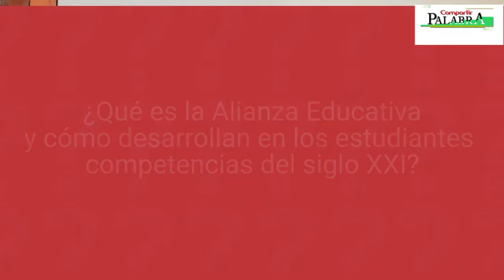Alianza Educativa y su enseñanza del Inglés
Luis Felipe Martínez, coordinador del Centro de Educación y Pedagogía en la Alianza Educativa, en Bogotá, Colombia, explica cómo funciona esta alianza y cómo desarrollan las competencias del siglo XXI en aulas de clase.